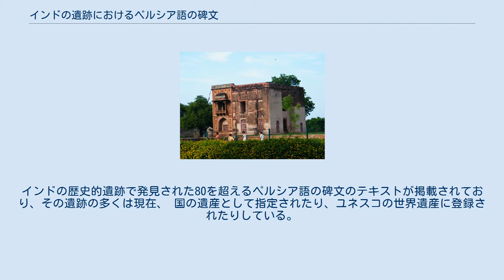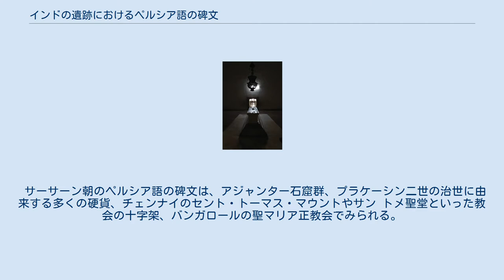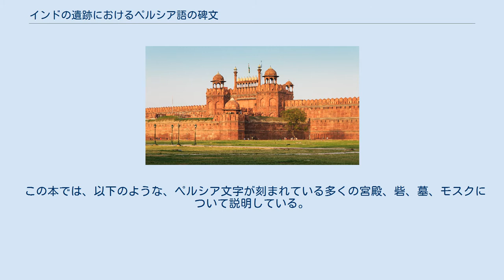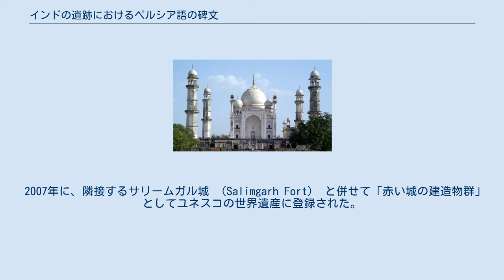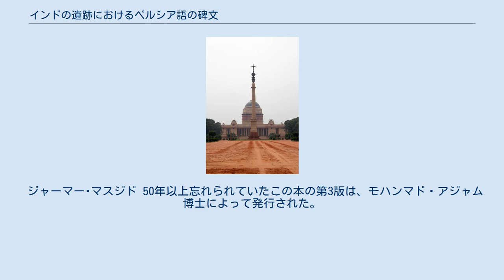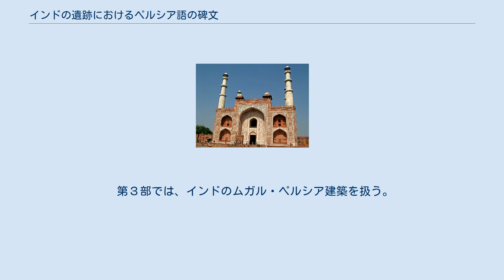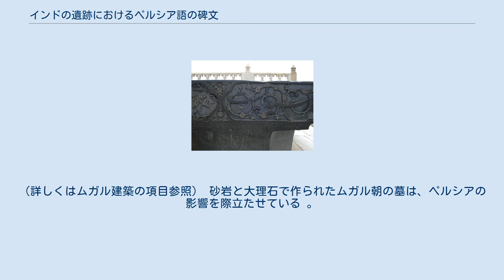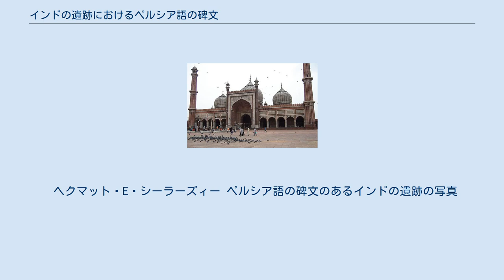インドの遺跡におけるペルシア語の碑文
アクバル廟は、最高のペルシア語の詩と最高の大理石によって装飾されている。
 『インドの遺跡におけるペルシア語の碑文 』とは、アリー・アスガル・ヘクマテ・シーラーズィー博士によるペルシア語の書籍で、1956年および1958年に発行された。
インドの歴史的遺跡で発見された80を超えるペルシア語の碑文のテキストが掲載されており、その遺跡の多くは現在、 国の遺産として指定されたり、ユネスコの世界遺産に登録されたりしている。
2003年に インドの遺跡からの200の碑文を追加した最新版となる第３版がペルシア語で出版された。
英語版も印刷中である。
 インドの遺跡におけるペルシア語の碑文 インドの遺跡におけるペルシア語の碑文 本書の第一章は、インドのペルシア語碑文の歴史にあてられており、イスラムの初期の発展まで、およびそれ以降の碑文研究の歴史を説明している。
 サーサーン朝のペルシア語の碑文は、アジャンター石窟群、プラケーシン二世の治世に由来する多くの硬貨、チェンナイのセント・トーマス・マウントやサン トメ聖堂といった教会の十字架、バンガロールの聖マリア正教会でみられる。
 インドでは、ペルシア語の碑文は通常、モスクや墓などの建物、または砦、宮殿、門、貯水槽、井戸、庭園、橋などの世俗的な建造物に見られる。
 印鑑、花瓶、食器などの特定の持ち運べるものにもまた、しばしば銘が刻まれている。
 インドにおけるほとんどのインド・イスラームおよびペルシア語の碑文は、12世紀の最後の10年間、ムハンマド・ゴーリーがデリーを征服し、そこに彼の王朝を確立したときからさかのぼる。
 しかし、ハリヤーナー州、グジャラート州、ケララ州では、少数の日付の古い碑文が見つかっている。
. インドで見つかったペルシア語、アラビア語、および（近年では）ウルドゥー語の碑文では、最も顕著に示されている王朝は、マムルーク朝、ハルジー朝、トゥグルク朝、サイイド朝、ローディー朝、ムガル朝およびスール朝（中央部において）であり、他の多くの地方王朝の碑文にもみられる。
 強力なムガル朝（ホラサニド王朝）が権力を握ったとき、彼らはペルシア語を、碑文、硬貨、公式の手紙など、多くの学術的および行政的事項の主要言語として使用した。
 後期のムガル朝の下では、地方公国の多くが自治体となり、ペルシア語を公用語として使い続けた。
 その後、ウルドゥー語が広く使用されるようになったとき、その存在も碑文に記録された。
 各碑文には、アラビア語、ペルシア語、ウルドゥー語の碑文に加えて、２か国さらには３か国語の碑文もある。
（例えば、アラビア語に、グジャラート語、ベンガル語、タミル語、マラヤーラム語などの地方言語との組み合わせ、ペルシア語にカンナダ語、テルグ語、オリヤー語、タミル語、グジャラート語、マラティ語などの地域言語の組み合わせ）。
 ペルシア語、およびペルシア語とコーランのアラビア語の混合は、サンスクリット語、ヒンディー語、英語、ポルトガル語など、他の多くの言語とともに使用されてきた。
 このような碑文の例は、ニューデリーのクトゥブ・ミナール、シカンドラーのアクバル大帝の墓、ベンガルのアディーナモスク、アグラのタージ・マハルなど、多くの場所にある。
 さらに、アラビア語とペルシア語の碑文は、クーフィ体、ナスフ体、スルス体、ルクア体、ナスタアリ－ク体といった、アラビア語やペルシア語カリグラフィーのさまざまなスタイルで書かれている。
 この本では、以下のような、ペルシア文字が刻まれている多くの宮殿、砦、墓、モスクについて説明している。
 ムガル帝国第5代皇帝シャー・ジャハーンが、ムガール帝国の首都をアーグラからデリーに遷都した際、自らの名を冠した新都シャージャハーナーバード （Shahjahanabad）における居城として、1648年に建てられた。
 2007年に、隣接するサリームガル城 （Salimgarh Fort） と併せて「赤い城の建造物群」としてユネスコの世界遺産に登録された。
 ラホール門内のチャッタ・チョウクは宮廷の女性たちのためのショッピング街であったといい、現在は土産物屋が並ぶ。
 インドのニューデリーにある大統領の官邸。
総敷地面積は約130haあり、国家元首の官邸としては世界最大規模の面積となる。
 アクバル廟 アクバル廟はム...